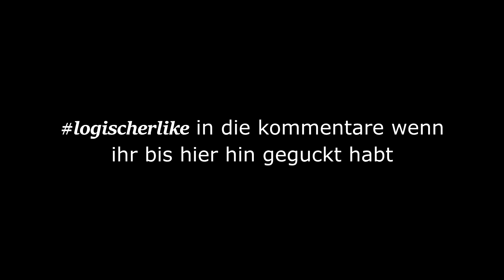SPAß HABEN MIT LOGO, HETTY UND MICHELLE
Ist die Glocke oben , wird man dich loben !

🎤 MEIN TEAMSPEAK WIRD VON NITRADO GEHOSTET
HIER KÖNNT IHR EUCH GÜNSTIG SERVER BESTELLEN